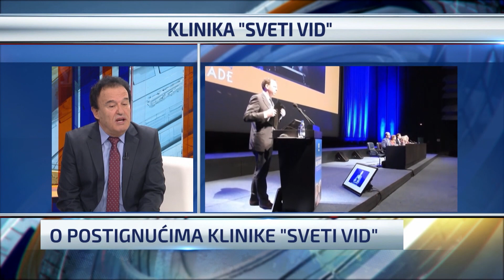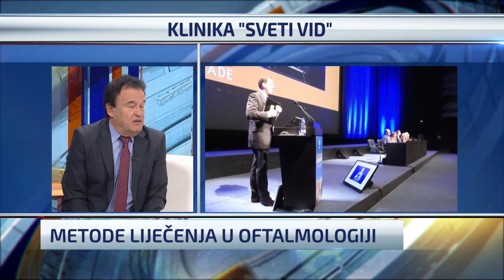SVETI VID-N1 TV Sarajevo, NOVI DAN-gostovanje generalnog direktora Svetozara Dragovica 20.11.18.